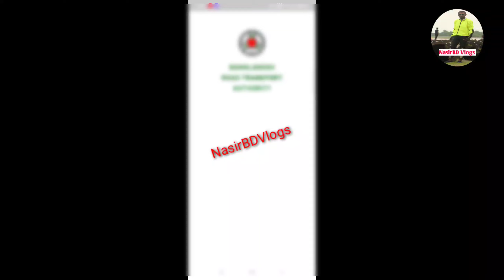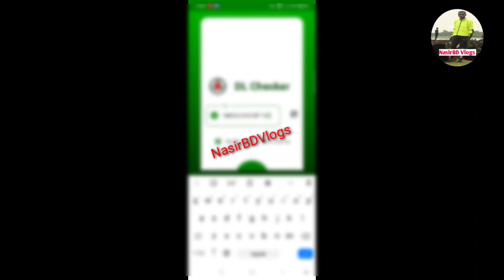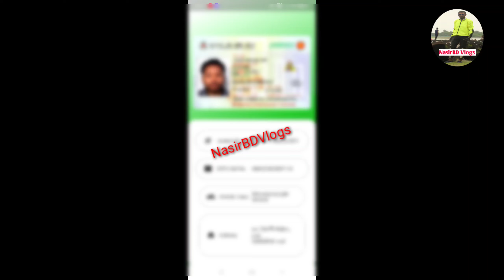How To DL Status PRINTING IN QUEUE 2023? Print Error?Offline Enrolled?Proof Remarks? problem?solve?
How To DL Status PRINTING IN QUEUE 2023? Print Error?Offline Enrolled?Proof Remarks? problem?solve! সমাধান ২০২৩? ড্রাইভিং স্ট্যাটাস পরিবর্তন হতে কতদিন সময় লাগে ২০২৩? Status BD

How to DL all status big update only BRTA rules How to get beginners for motorcycle driving licence smart card reader for BRTA office New rules for DL check a DL status rules 2023? How to E-paper Driving licence status check a DL checker 2023? For bike's smart card reader 2023? How to driving licence in not data found in BD

@HabibVlogsDhaka my First Vlog India Saudi Arabia USA driving License smart card reader for BRTA office and DL check BD

১/ RENEWAL REQUEST:-নবায়নের জন্য অনুরোধ।
২/ RENEWAL PROOF:-
আপনার দাখিলকৃত নথিপত্র প্রমাণিত।

এরপরের ধাপ গুলা সবার একই

১/ Offline Enrolled    :- কেবল ফিংজ্ঞার নেয়া হয়েছে।

২/ Authority Remark  :- আপনার দেয়া নথিপত্র যাচাইয়ে কোন সন্দেহ হয়েছে।দ্রুত  বি.আর.টি.এ যোগাযোগ করুন।

৩/ Proof Remarks :- আপনার দেয়া নথিপত্রের সাথে মিল পাওয়া যায় নাই। দ্রুত বি.আর.টি.এ যোগাযোগ করুন।

৪/ Remark Changed  :- আপনার দেয়া নথিপত্র ব্লক করা হয়েছিল,তা ঠিক করা  হয়েছে।

৫/ Proof Verified  :- আপনার দেয়া নথিপত্র যাচাই সম্পন্ন হয়েছে।

৬/ Proof Approved  :- আপনার দেয়া নথিপত্র গ্রহন/অনুমোদন করা হয়েছে।

৭/ Addition Proof:- অতিরিক্ত যে সকল নথিপত্র জমা দিয়েছেন সে সকল নথিপত্র প্রমাণিত হয়েছে।

৮/ Ready For Print :- আপিনার ড্রাইভিং লাইসেন্স কার্ড প্রিন্ট এর জন্য  প্রস্তুত।

৯/ Print Error :- প্রিন্ট এ ঝামেলা হয়েছে, দ্রুত বি.আর.টি.এ  যোগাযোগ করুন।

১০/ Quality Check (Reading Complete):- কার্ড প্রিন্টিং শেষ, কার্ডের কোয়ালিটি ও সিম স্লট যাচাই এ আছে।

১১/ Ready For Dispatc  :- আপনার ড্রাইভিং লাইসেন্স এর স্মার্ট কার্ড বি.আর.টি.এ সদর কার্যালয় প্রেরনের জন্য প্রস্তুত।

১২/ Dispatched:- আপনার ড্রাইভিং লাইসেন্স এর স্মার্ট কার্ড ফ্যাক্টরি থেকে বি.আর.টি.এ সদর কার্যালয় প্রেরন করা হয়ছে।

১৩/ Shipment Hand Over to Post :- আপনার ড্রাইভিং লাইসেন্স এর স্মার্ট কার্ড বি.আর.টি.এ সদর কার্যালয় দেয়া হয়েছে।

১৪/ BY Post: পোস্ট অফিসের মাধ্যমে আপনার কার্ড আপনার ঠিকানার উদ্দেশ্য চলে গেছে।

১৬/ License Delivered:- আপনার স্মার্ট ড্রাইভিং লাইসেন্স বুঝে পেয়েছেন।

ড্রাইভিং লাইসেন্স রিমার্ক
1.offline enrolled
2.authority remark
3.proof remark
4.remark changed
5.proof verified
6.proof approved
7.ready for print
8.print error
9.quality check(reading complete)
10.ready for dispatch
11.dispatched
12.shipment handover to post
14.shipment receiving circle office

💥See more.